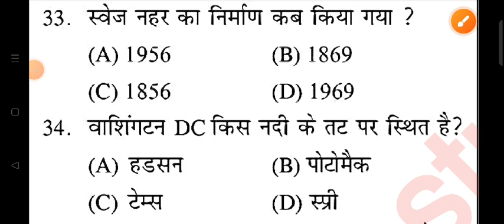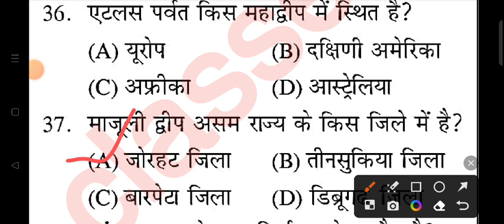UP POLICE GK GS PRACTICE SET | UP POLICE CONSTABLE 2023 | UPP PRACTICE SET 129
Shyam singh
From _Jalaun (madhaugarh) ,uttar pradesh, India